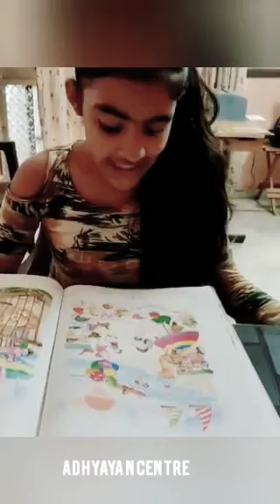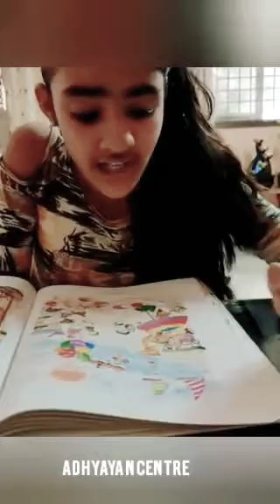Therapy session for stammering